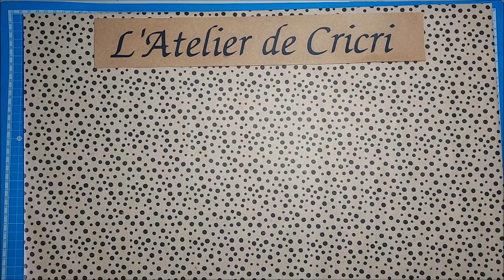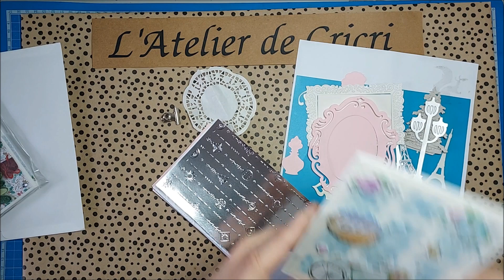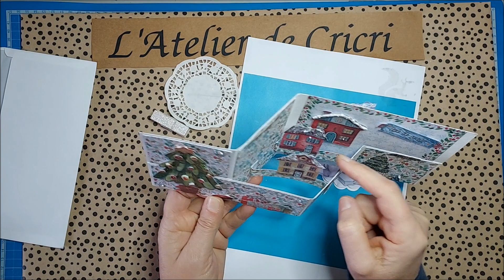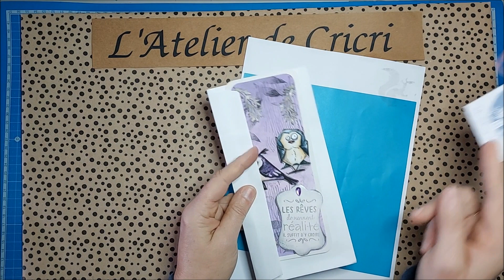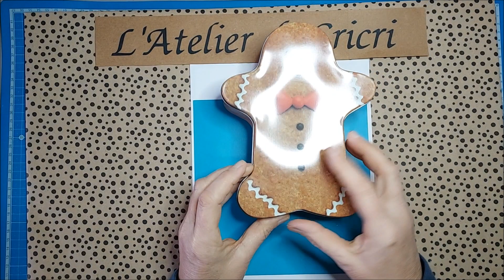Les cadeaux de mes scrapcopines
Nous pouvons partager un moment , une passion. Pour moi, c'est le scrapbooking.
Le partage permet de créer une véritable relation de confiance et de proximité entre les individus.